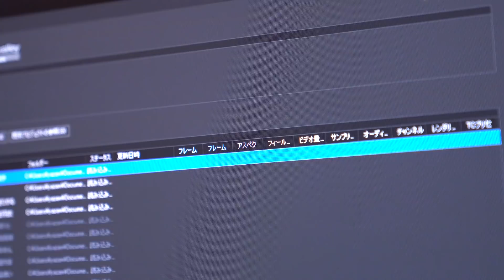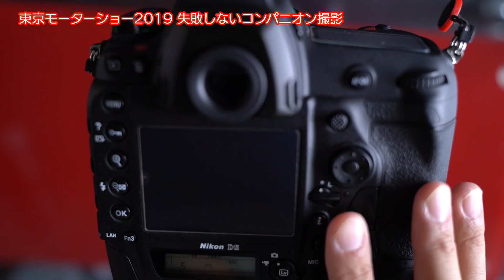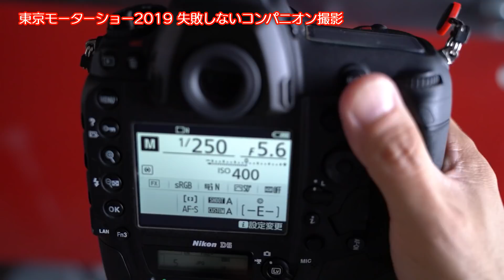#155 【How to】東京モーターショー2019 失敗しないコンパニオン撮影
10月25日(金)から東京モーターショーの一般公開が始まります。コンパニオン目当てで行かれる方も多いと思いますので、今回は私の取材用カメラの設定とコンパニオンに対するマナーについてお話しします。ぜひ最後までご覧ください。

＊動画の中でシャッタースピードを1/250と言っていますが、シンクロ可能なシャッタースピードの上限値は機種によって異なりますのでご留意ください。

■矢沢のSNSです